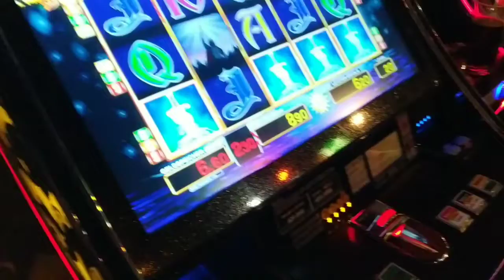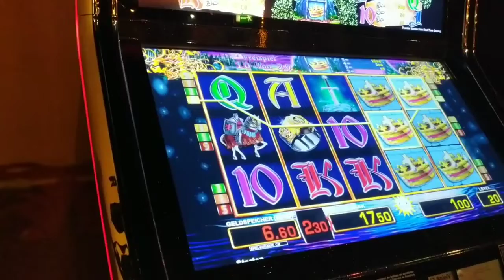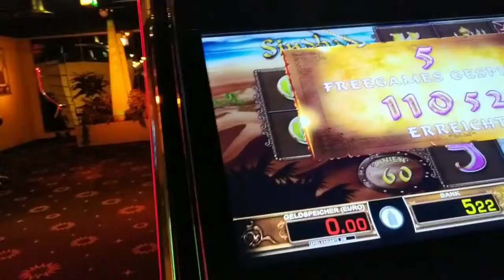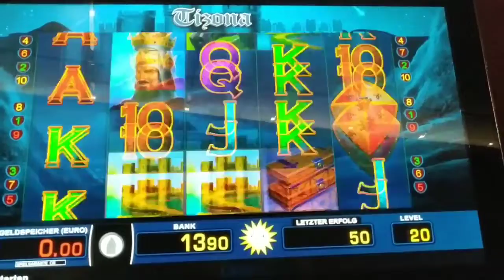🔥 Merkur Sindbad FREISPIELE auf 90 Cent Einsatz | 10 Cent Zocker, Novoline, Casino, Spielothek, Bet